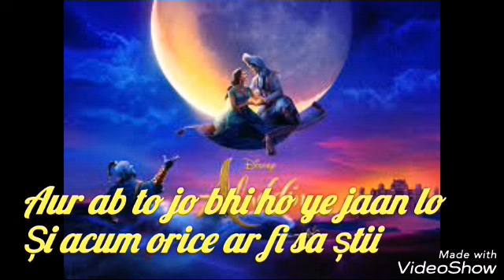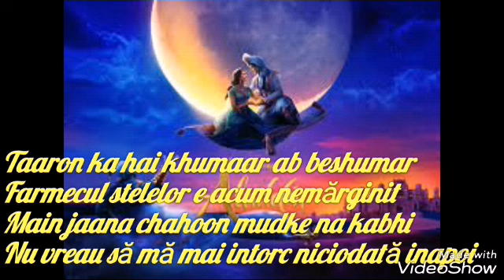Aladdin(2019)-Naya Jahaan tradusa in romana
Singers:Armaan Malik,Monali Thakur
Aruncati o privire si pe fan page-ul creat de mine pe instagram dedicat cantaretului Armaan Malik